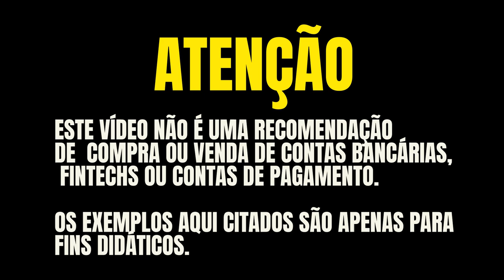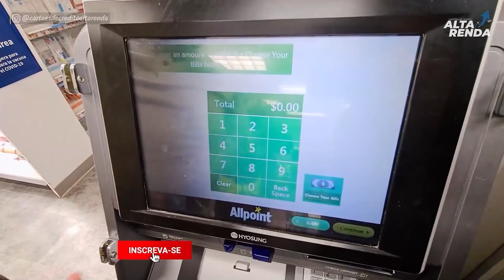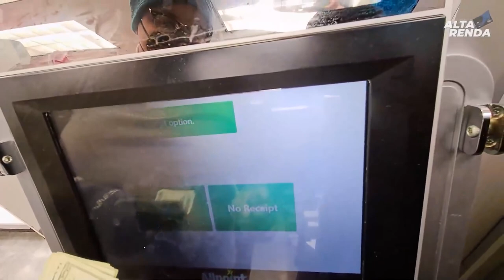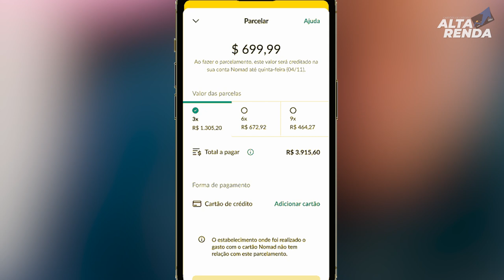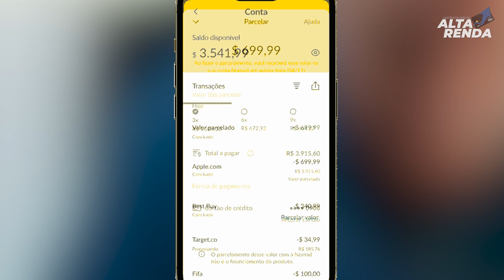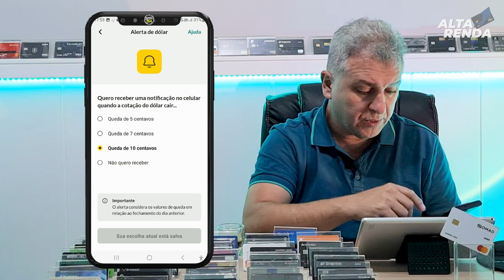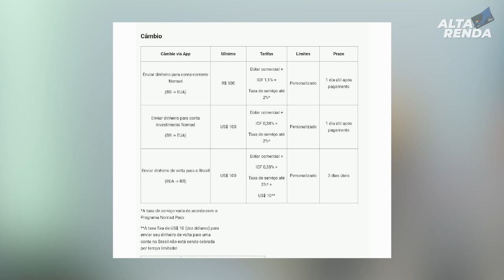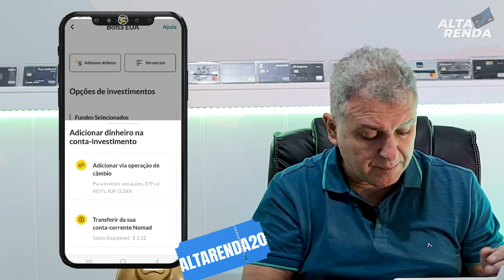💳CONHEÇA ESTAS NOVIDADES DA CONTA GLOBAL NOMAD DIGITAL! SALA VIP, PARCELAMENTO DE COMPRAS, CONHEÇA.